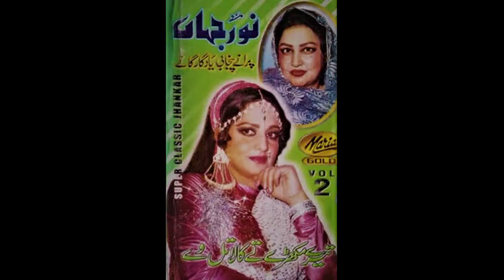Film Star Rani and cricketer Sarfraz Nawaz Love Story | Rani nay kitni shadian ki | Rani Life Story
rani
actress rani biography
actress rani, actress rani life
rani and nawaz
rani and sarfraz nawaz marriage
rani marriage
rani daughter rabia
actress lifestyle
pakistani actress
lollywood stories
rani film
rani movies
rani with waheed mureed
rani best movie
pakistani films
pakistan film industry
rani famous songs
sarfraz nawaz
sarfraz nawaz life
sarfarz nawaz wife
sarfraz nawaz lifestyle
sarfraz nawaz interview
sarfraz nawaz lifestory
sarfraz nawaz best bowling
fast bowler sarfraz nawaz